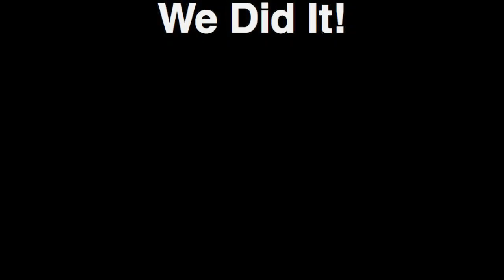We Did It!.mp4